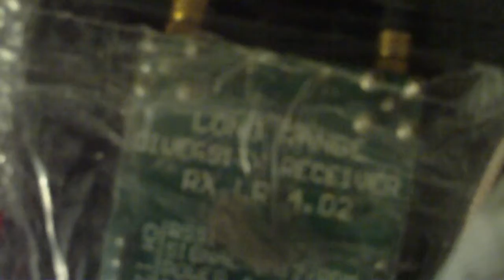fpv plane.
500mw  video
duo 2400
flat patch 14 dbi i think
24dbi hyper gain grid antenna
fatshark googles
420cam
gopro hero
pulso 1490 kv brushless
align 35a esc on airplane mode
4s 2450mah
6/4 prop
hytec servos
Thomas Scherrer OZ2CPU UHF RC system, LRS, long range